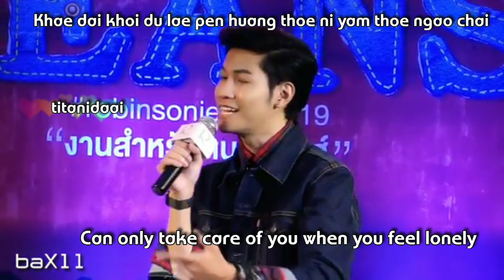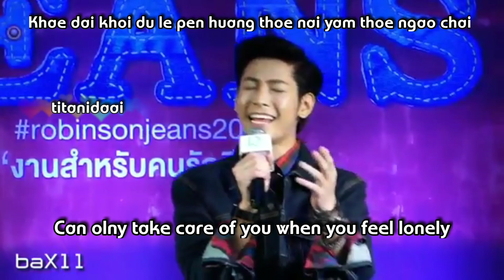Fake hero cover by Singto. Robinson jeans event 31082019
Original vid by baXII

Song fake hero
By Getsunova